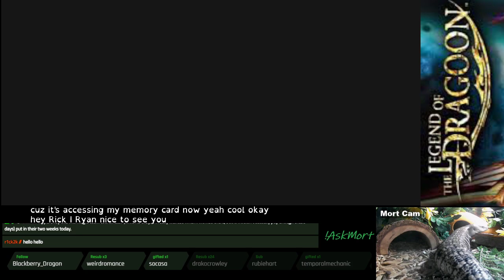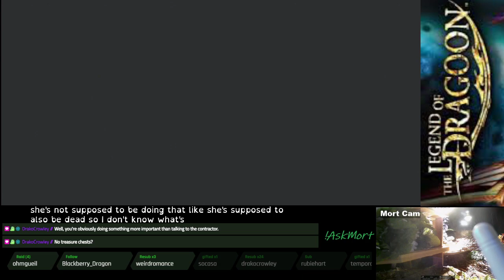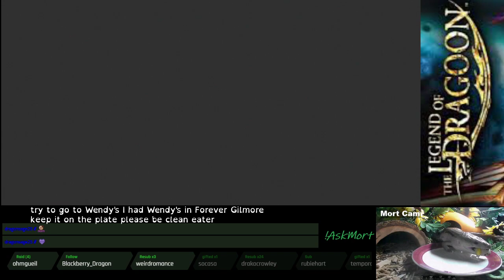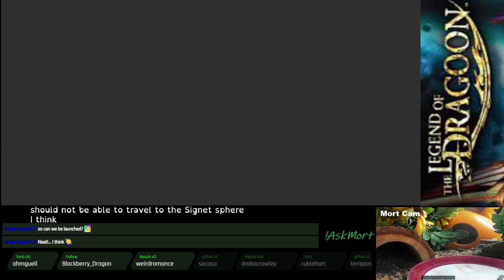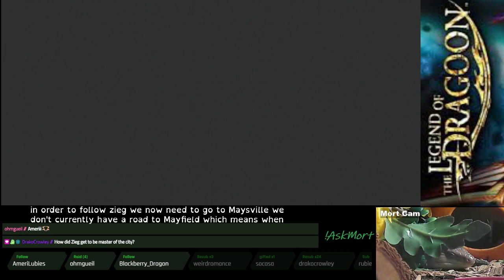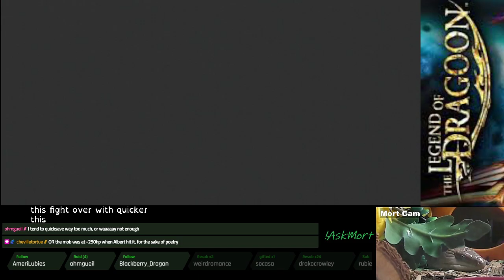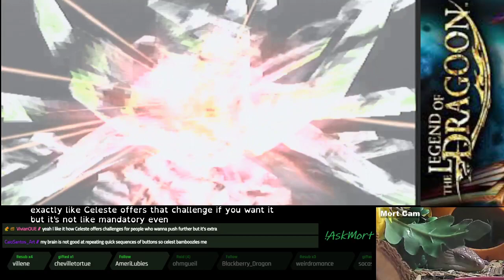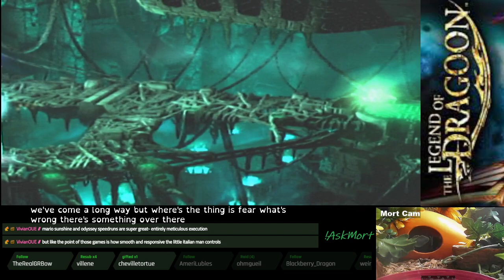Legend of Dragoon Casual Replay Part 13